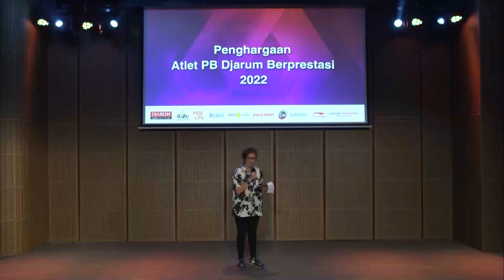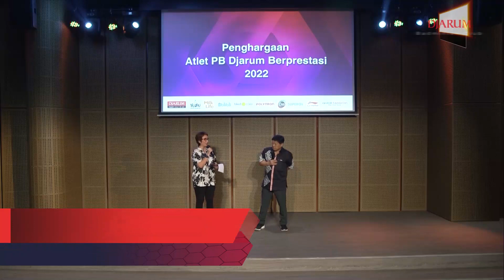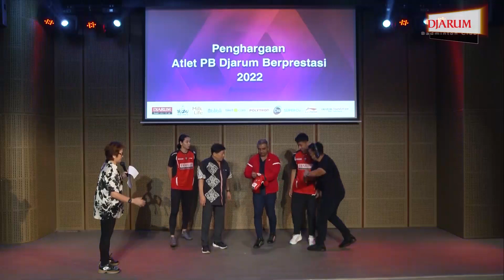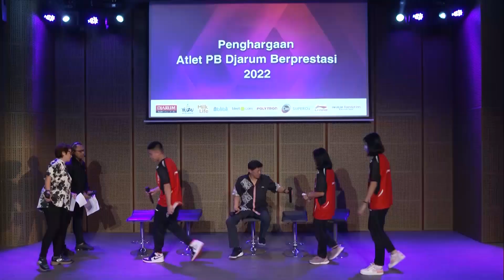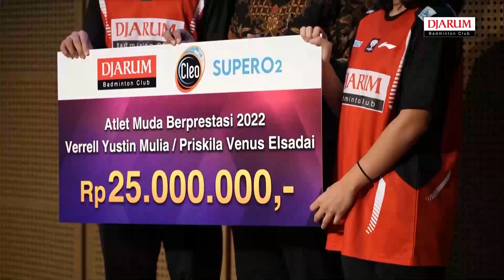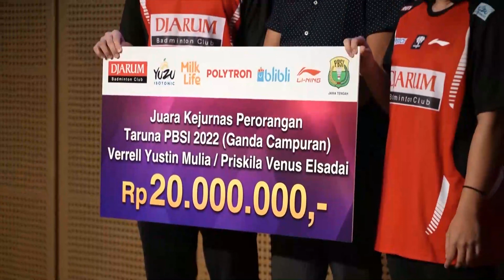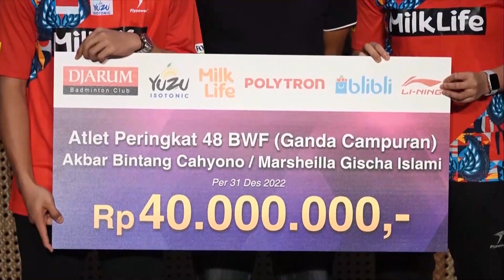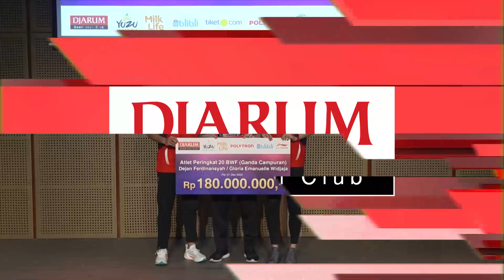Penghargaan dan Apresiasi dari PB Djarum untuk Para Atletnya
Menjadi atlet berprestasi merupakan impian bagi semua atlet, begitu juga dengan klub, saat bisa menyaksikan atlet binaanya menjadi juara. Kali ini Bakti Olahraga Djarum Foundation kembali memberikan penghargaan dan apresiasi bagi para atlet PB Djarum yang sudah berprestasi di tahun 2022.

Penerima penghargaan:
- 29 Atlet PB Djarum berprestasi, U-17 dan U-19, sepanjang tahun 2022 (termasuk juara seleknas).
- Verrell/Elsa: Atlet Muda Berprestasi Terbaik 2022
- Verrell/Elsa: Juara Kejurnas Perorangan Taruna PBSI 2022
- 3 pasangan ganda campuran yang menduduki 50 besar peringkat dunia BWF 2022 (Dejan/Glo, Praveen/Melati, dan Akbar/Gischa).

Jangan cepat puas! Semoga apresiasi ini bisa menambah semangat dan motivasi lebih, bagi seluruh atlet di PB Djarum ke depannya, demi TeruskanSemangatJuara untuk Indonesia.